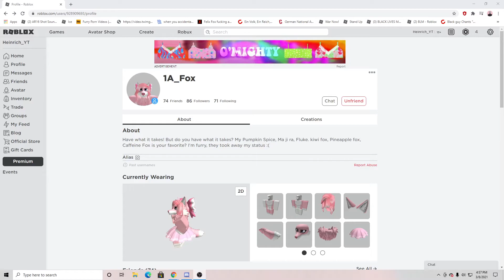AWW SO CUTE!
SO CUTE OWO!